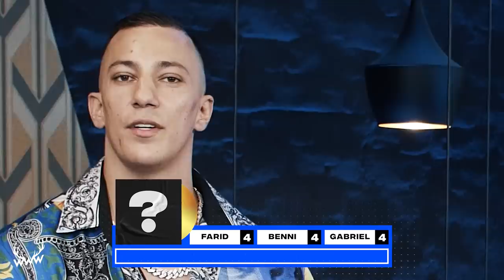Erkennst DU den Song? (mit Farid Bang)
Farid Bang will die goldene Ananas erobern! Du willst in die Show? Dann schreib' Lieblingssong + guten Grund in die Kommentare!

c/o B W M Communications
Rosenstraße 32
50678 Köln